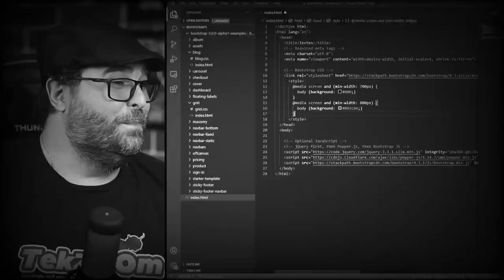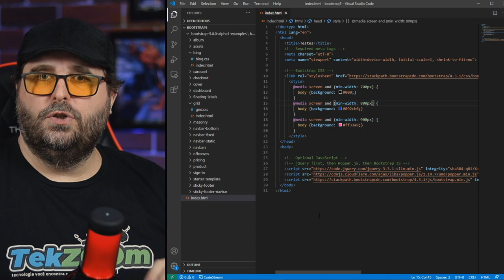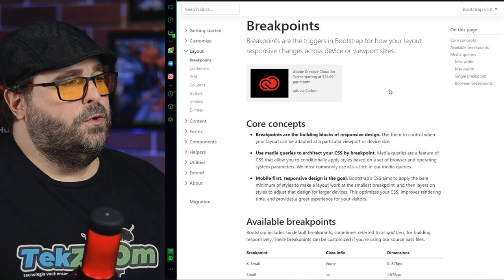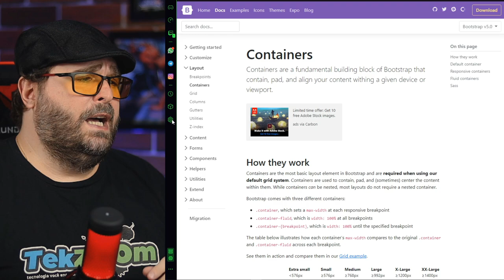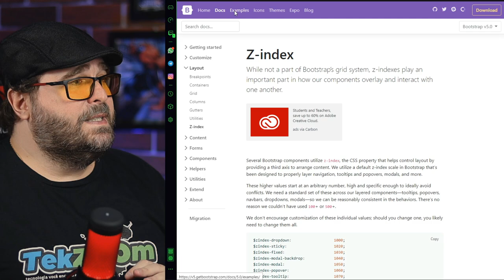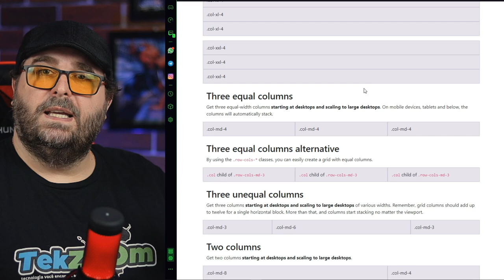BOOTSTRAP 5 e MOBILE FIRST do jeito certo e com novo Sistema de GRID!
Confira COMO CRIAR Sites e Aplicações RESPONSIVAS com BOOTSTRAP 5 começando por exemplos simples e fáceis de serem entendidos. Com um pouco de estudos e muita força de vontade é possível criar páginas compatíveis com qualquer dispositivo, desde smartphones até TV inteligentes.

Deixe nos comentários suas dúvidas para o próximo vídeo sobre Bootstrap 5 e criação de sites mobile first.

00:00 | Mobile First
00:23 | O que é Site Responsivo e Mobile First
02:14 | Hospedagem com Desconto exclusivo
02:44 | Exemplo de código de uma página Responsiva
07:24 | O que é Media Queries e Breakpoints
10:52 | Envie suas dúvidas sobre Bootstrap 5

📝 Dias e horários dos vídeos do Canal TekZoom:

❗ Terça e Quinta: 11h
❗ Sábado: 16h